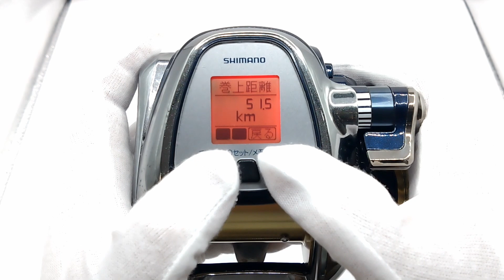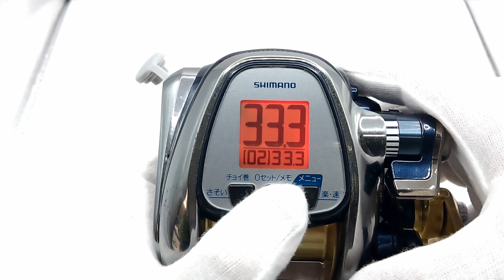SHIMANO BEAST MASTER 3000 (51.5K 136.5H)